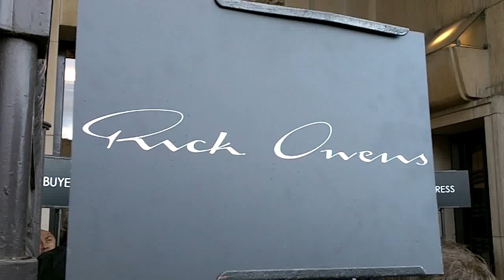G-Dragon Kwon Ji-Yong 권지용 GD Big Bang & Taeyang @ show Rick Owens Paris Fashion Week January 2014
G-Dragon Kwon Ji-Yong 권지용 GD Big Bang et Taeyang Paris Fashion Week le jeudi 16 Janvier 2014.